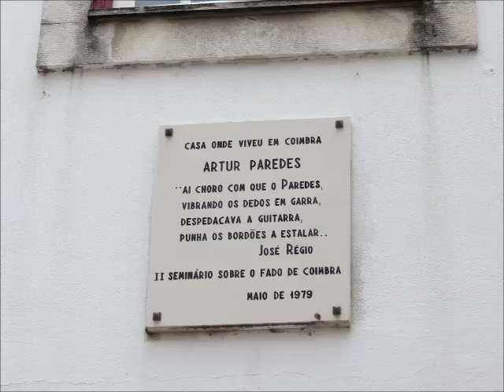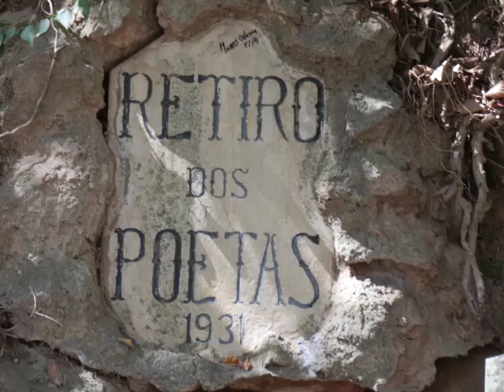Coimbra - Escadarias / Stairs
COIMBRA tem várias ESCADARIAS bem conhecidas de que deixo aqui alguns exemplos. Escadas do Liceu (0:05), junto ao antigo Liceu D. João III (hoje Escola Secundária José Falcão); Escadas monumentais (0:30) ligam a zona da Associação Académica de Coimbra à Universidade; No Pátio das Escolas da Universidade encontramos a escadaria que dá acesso ao edifício principal onde está a colunata que constitui a Via Latina (1:07) e ainda as Escadas de Minerva (1:20) junto à Biblioteca Joanina; Escadas da Sé Velha (1:42) onde tradicionalmente se efectuam as serenatas que dão início às festividades anuais dos estudantes, a Queima das Fitas; Escadas do Quebra Costas (1:49) constituem a principal ligação da Alta à Baixa da cidade; Escadas de S. Tiago (2:18) passam ao lado da Igreja de S. Tiago e ligam as ruas Visconde da Luz e Ferreira Borges à Praça do Comércio; Escadas de S. Bartolomeu (2:32) ligam a rua Ferreira Borges à Praça do Comércio e estão localizadas em frente à Igreja de S. Bartolomeu; Escadas do Gato (2:38) ligam a rua dos Gatos ao Largo da Portagem; Escadas do Quinchorro (2:47) ligam a Couraça de Lisboa à rua da Alegria e que neste momento estão fechadas em fase de restauro; Escadas no Penedo da Saudade (3:10) fazem a ligação de vários recantos naquela zona; Escadas da Igreja de Santo António dos Olivais (3:43).

COIMBRA has several well-known STAIRS of which I leave here some examples. Stairs of Lyceum (0:05), next to the former Lyceum King John III (now Secondary School José Falcão); Monumental Stairs (0:30) connect the area of the Academic Association of Coimbra to the University; In the University we find the stairs which gives access to the main building where is the colonnade that forms the Via Latina (1:07) and also the Minerva Stairs (1:20) next to the Joanine Library; Stairs of the Old Cathedral (1:42) where traditionally are conducted the serenades that initiate the annual festivities of the students, the Burning of the Ribbons; Quebra Costas Stairs (1:49) constitute the main link from Upper to Low City; St. James Stairs (2:18) passing next to the Church of St. James and linking the Visconde da Luz street and Ferreira Borges street to the Commerce Square; St. Bartholomew Stairs (2:32) bind Ferreira Borges Street to Commerce Square and opposite the Church of St. Bartholomew; Cat Stairs (2:38) connect the Cats street to Portagem Square; Quinchorro Stairs (2:47) bind Couraça de Lisboa to Alegria Street and are currently closed undergoing restoration; Stairs in the Penedo da Saudade (3:10) connect different corners of that area; Stairs of the Church of St Anthony of Olivais (3:43).